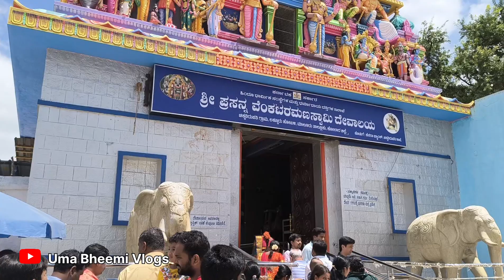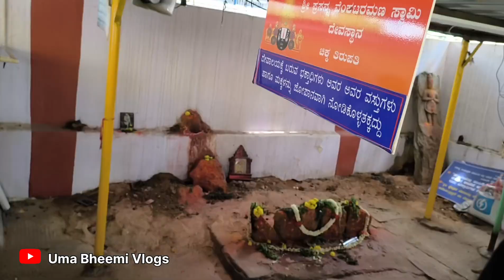ಚಿಕ್ಕ ತಿರುಪತಿ ವ್ಲಾಗ್ / chikka Tirupati Vlog /